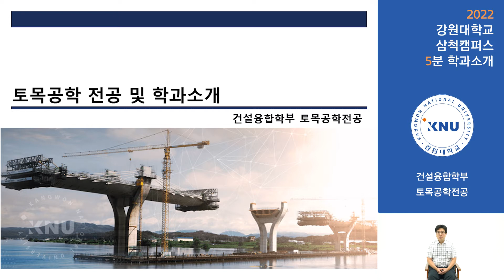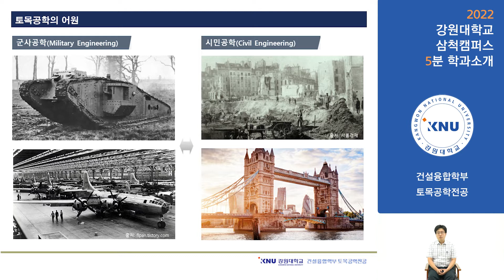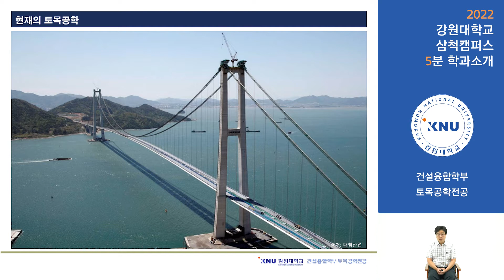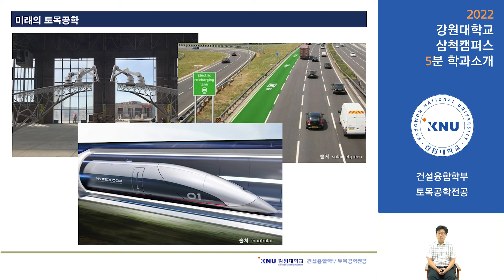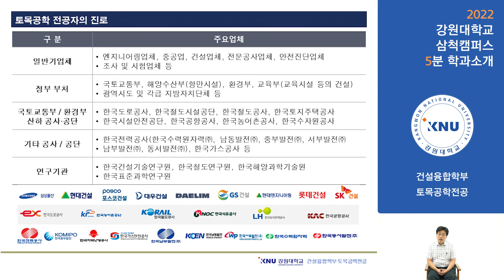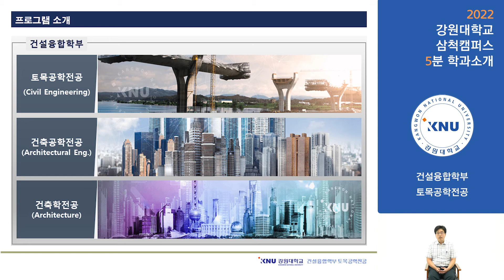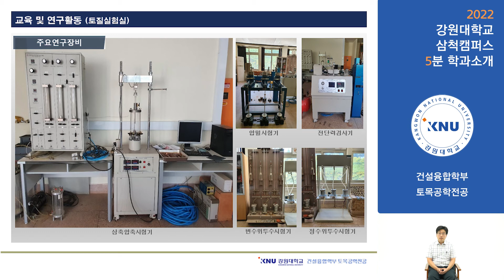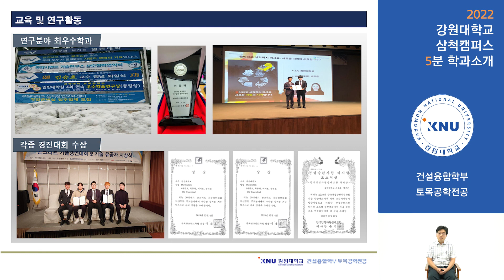강원대학교 건설융합학부 토목공학전공 5분 소개